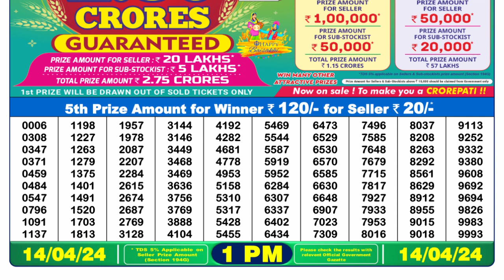🔴Dear Lottery Sambad Live 1pm today 14.04.24 Nagaland State Lottery Result